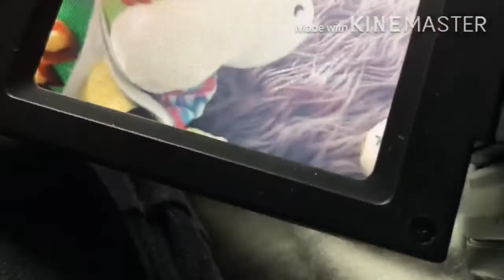The stupid dumb crazy adventures of the super Mario bros episode 2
Episode 2 the retarted
 son of bowser